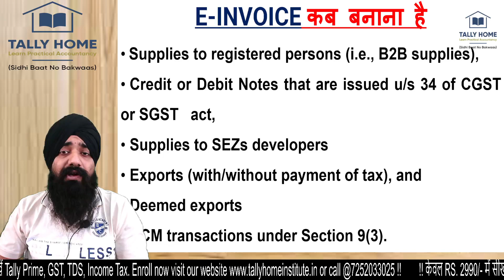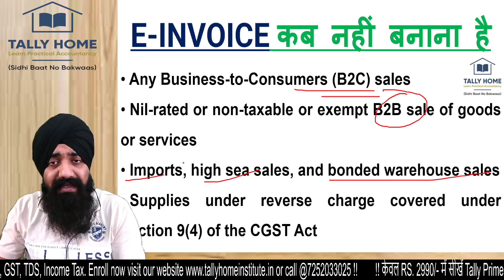E-INVOICE कब बनाना है और कब नहीं बनाना है | E INVOICE APPLICABILITY | E INVOICE NON APPLICABILITY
Dear All,
Kindly watch the video for below mentioned transactions :
1. e invoice kab banana hai
2. E invoice kab nahi banana hai
3. Applicability of E Invoice
4. Non applicability of E invoice
5. exempt transactions under E Invoice
6. transactions cover under E Invoice
7. E Invoice new turnover limit
8. E invoice turnover limit

(or download the telegram app from play store & search tally home & institute channel name)